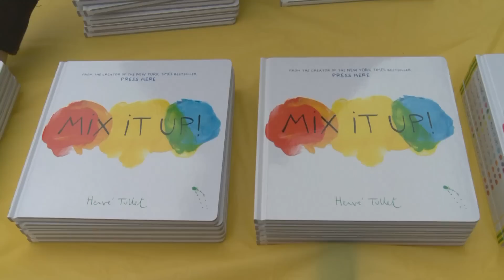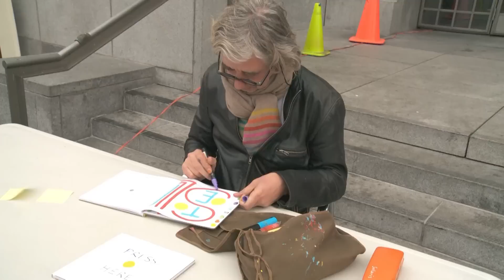"Mix It Up!" with Hervé Tullet at the San Francisco Public Library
Author, artist and illustrator, Hervé Tullet visited the San Francisco Public Library to "mix it up" with kids inside the Fisher Children's Center and outside the Main Library. Hervé led children in a boisterous group reading of "I am Blop!", and then guided a collaborative painting project that used lessons from his new book "Mix it Up!".